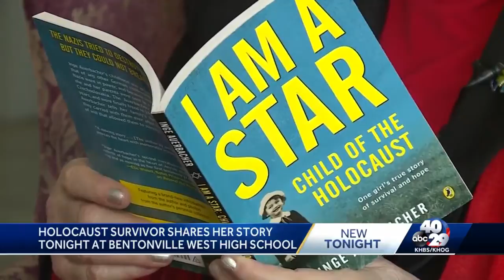Holocaust survivor speaks in Northwest Arkansas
“It could happen again… That’s the slogan, “Never Again.” But it has happened again and again in different ways.”